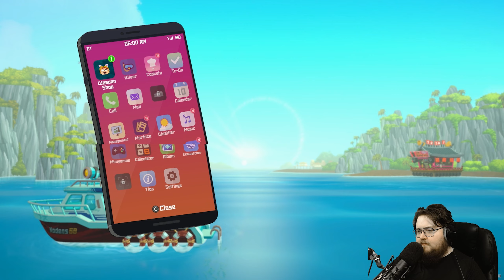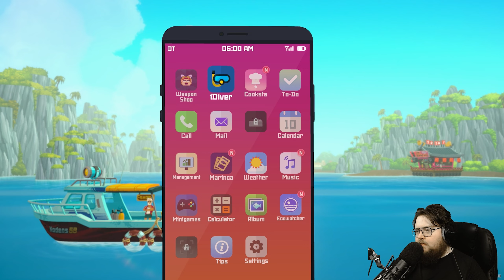Let's Play Dave The Diver (PC) - Part 6 - ArahorPlays